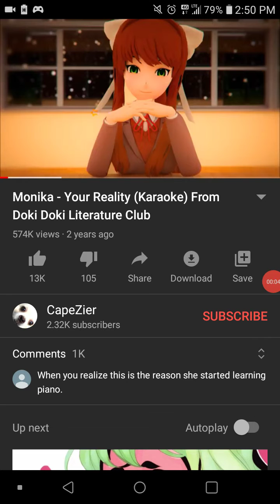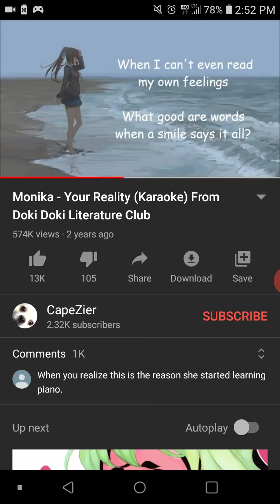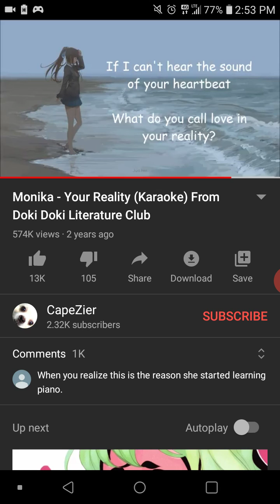Your Reality - Soren Mackerel Cover